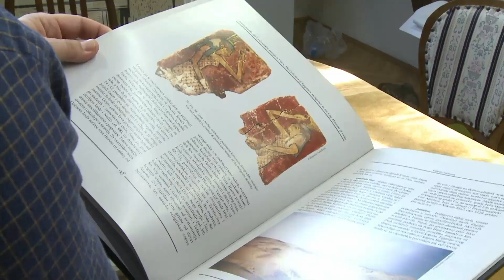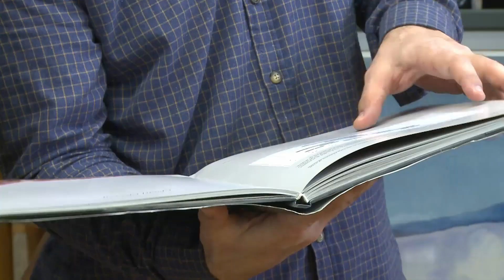VRŠAČKI MUZEJ ČUVA DEO EGIPATSKE KULTURE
Impresivna kolekcija sa više od 260.000 objekata i artefakta, od značaja za vršačku zanimljivu, živu prošlost, čini danas posed Vršačkog muzeja. Ovo bogatstvo svedoči o Vršcu i ljudima sa ovog podneblja od perioda prvih ljudskih naseobina u paleolitu do današnjih dana. Jedna od zanimljivijih je svakako egipatska zbirka, koja trenutno nije dostupna javnosti, ali je u pripremi njena stalna postavka.